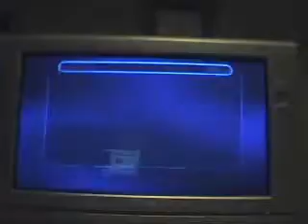Destroy All Humans 2 part 8 British Agent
more britian